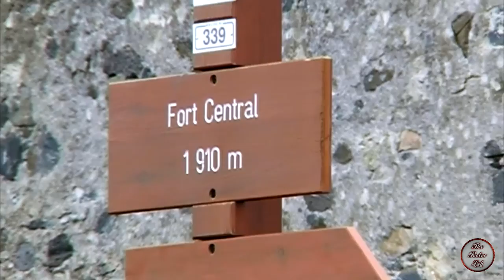Exploring Fort Central, France / Italy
In this video we explore Fort Central, which is located on the border between France and Italy!
The Col de Tende separates the Maritime Alps from the Ligurian Alps. It connects Nice and Tende in Alpes-Maritimes with Cuneo in Piedmont, Italy.
A railway tunnel inaugurated in 1898 and a Road Tunnel inaugurated in 1882 run under the pass. The latter tunnel is 2 miles long and is among the oldest long road tunnels.
French historian François Guizot states that the road was first developed by Phoenicians and later maintained by Greeks and Romans.
With a maximum of elevation of 6135 ft the Col de Tende crosses the border between France and Italy and connects the Maritime Alps with the Ligurian Alps.
The route was reportedly first used by the Phoenicians sometime around 1000BC and later maintained by the Greeks and the Romans.
A Tunnel that is almost 2 miles long and simply known as the Tunnel del Tenda was opened in 1882 which bypassed the mountainous section of the Col de Tende,

What is better on mountain roads; a hot hatch or a luxury sports saloon?
We went on a 2000 mile road trip to The French Riviera (Monaco and the surrounding area) to drive some of the world’s best driving roads to find out! This is The Retro Lab’s Monte Carlo Rallye!

The music used in this video is entitled “Not from the Ghetto” and can be found